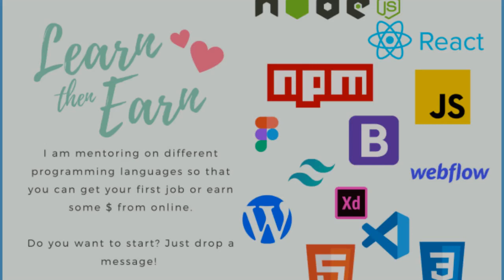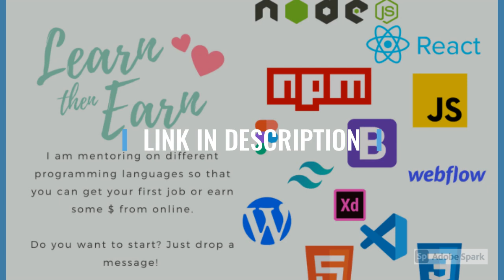I will teach you node js and other programming frameworks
Basic
This is about a 30 min session. We'll talk about mostly basic things in this project. I'll try to maintain a good basic stuff with some resource so that you can learn most.

Mid Level
This is about a 1 hour session. First half we'll talk about the basic and in second half we'll start to learning about some hard stuff.

Expert Level
This is about 3 hours session. I'll like to take this in 3 days, so that you can understand more cause we're gonna touch some expert topics too. expert topics take some times so I'll give some extra time to practice on this.

Communication way
- Teamviewer
- S k y p e

I am a full stack web developer, I know UI UX design too. I can teach -

Adobe Photoshop
Adobe illustrator
Adobe XD
Figma

Html 5
Css 3
Bootstrap 3, 4
SASS
LESS
Materialize
Zurb Foundation

Javascript
jQUERY
React JS
Vue.js

Javascript (Express Js, Nest Js)

LARAVEL 5.4, 5.5, 5.6, 5.7, 5.8
Magento 2.1, 2.2, 2.3

MySQL
PostGreSQL
Mongodb

REST API
JSON
XML
game development,

unity 3d online,
tower defense 3d,
bike simulator 3d supermoto 2,
fall race 3d,
zombie waves 3d,
pinball windows 95,
doom 3d online,
duke nukem xbox,
tiki kart 3d,
3d pinball windows 10,
duke nukem anniversary,
parking frenzy 3d simulator,
pixel gun 3d windows 10,
c# 2d game,
pes 2011 3ds,
appgamekit steam,
crime city 3d 3,
water slide 3d,
duke nukem 3d xbox 360,
grand theft auto 3d,
3d flash game,
face run 3d,
the mercenaries 3d,
designer jeux video,
ball fall 3d y8,
block craft 2,
horse family animal simulator 3d,
speed parking 3d,
game design,
2dgame,
3d game,
bottle flip 3d,
pixel gun 3d,
sniper 3d,
wolfenstein 3d,
mojang minecraft,
run race 3d,
duke nukem 3d,
block craft,
fun race 3d,
color bump 3d,
block craft 3d,
subway clash 3d,
3d mahjong,
happy wheels 3d
game dev,
fortnite 3d,
penalty fever 3d,
tiger simulator 3d,
wolf 3d,

GITHUB
GITLAB
BITBUCKET

LAMP STACK
MERN STACK

Python
Matlab
Java
C++

VScode
PHPStroms
PyCharm
Sublime Text
Atom
Brackets
Spyder
Visual Studio

Wordpress
Webflow